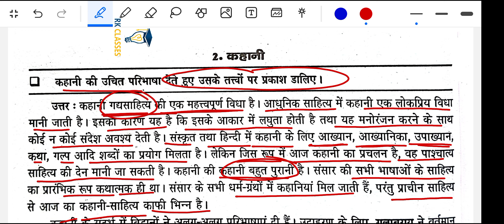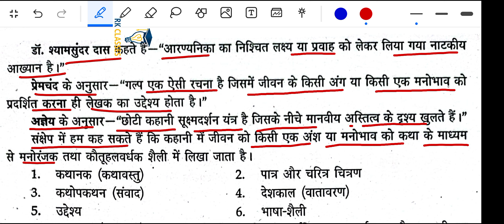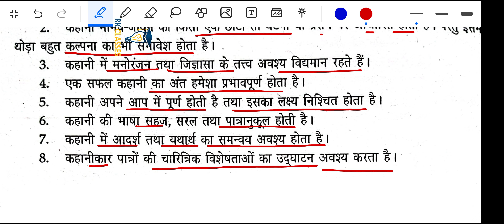कहानी की परिभाषा व तत्व। haryana jbt/d.ed/d.el.ed